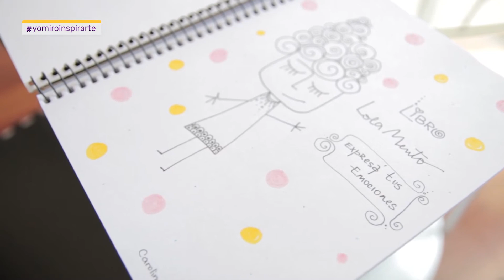Historia emprendedora: Carolina Nebbia, Creó a LolaMento, un personaje ilustrado que es un éxito